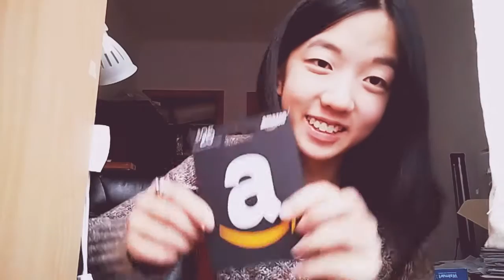Jess Mail #43: Giveaway Mail from Leana & Happy Lunar New Year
Thanks for the gift card, Leana!
SO SORRY ABOUT THE CAR ALARM AND HEATER SOUNDS